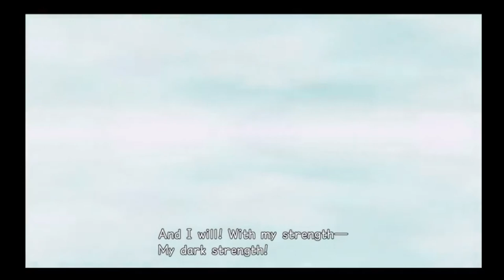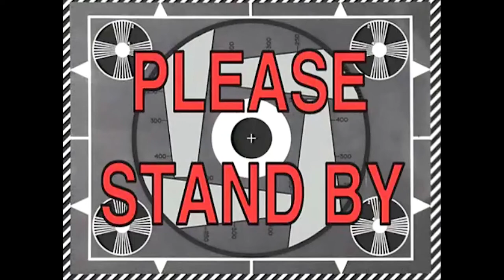Kingdom Hearts Re: Chain of Memories: Reverse/Rebirth #6: Destiny Islands B3F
It's time for Riku's part of the game: Reverse/Rebirth.  He appers in Castle Oblivion and is taunted by Ansem himself about the darkness still in his heart.  Riku must prove to himself that he rejects the darkness while climbing through the castle; accompanied by King Mickey.  Can he defeat the darkness in his heart and find Sora in the castle?  Did I mention darkness?

Kingdom Hearts Re:Chain of Memories is a full remake of Kingdom Hearts: Chain of Memories. It was first released on March 29, 2007 in Japan, and imported to North America almost two years later, on December 2, 2008. It was never released in the PAL region until the release of the HD remake Kingdom Hearts HD 1.5 ReMIX. In Japan, it is part of the Kingdom Hearts II Final Mix+ compilation, and has connectivity features with Kingdom Hearts II Final Mix. As there were no plans to release Kingdom Hearts II Final Mix internationally, these features were added with a condition of completing the stories for the North American release.

Kingdom Hearts HD 1.5 ReMIX is an HD collection of two games from Square Enix's Kingdom Hearts series. It features Kingdom Hearts Final Mix, Kingdom Hearts Re:Chain of Memories, and a full cutscene collection from Kingdom Hearts: 358/2 Days for Sony's PlayStation 3 platform.
Both games have remastered HD graphics and Trophy support and the cutscenes from 358/2 Days have been remade in HD. It was revealed in September 2012, and it launched in Japan on March 14, 2013 and North America, Europe, and Australia in September 2013. The game marks the first time Kingdom Hearts Final Mix is available outside of Japan, and the first time Kingdom Hearts Re:Chain of Memories is available in Europe and Australia. It is followed by Kingdom Hearts HD 2.5 ReMIX.

In Reverse/Rebirth, which occurs congruently with the game's main story, Riku is transported from the realm of darkness to Castle Oblivion's deepest basement, and he fights figments of previous enemies to combat his inner darkness as he climbs upwards. Vexen fights Riku to obtain his data and creates his replica to counter Marluxia's plan. Ansem, still possessing Riku's body, tries to regain control of Riku, but Mickey's power keeps Ansem at bay.